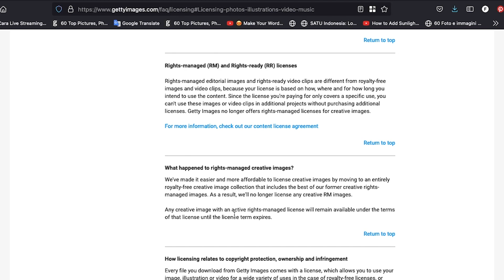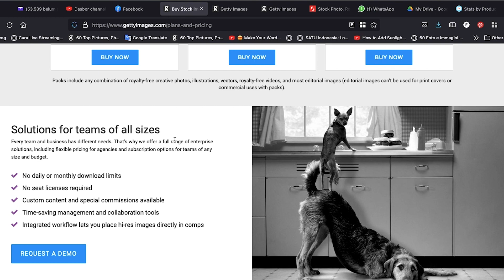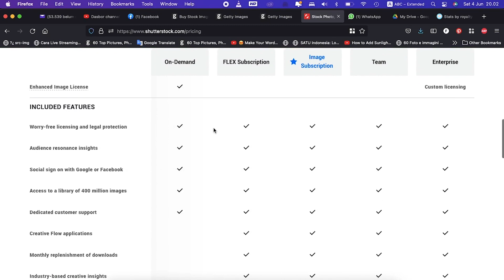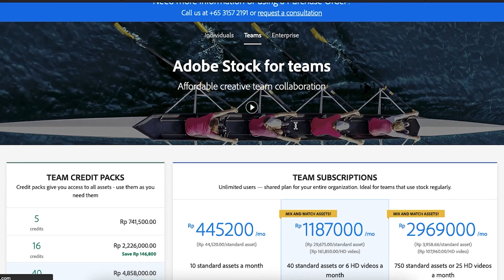Kok Bisa Jualan Foto di Internet dengan Harga Lumayan Mahal? Getty Images Contributor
Video kali ini gw akan coba sharing ke temen-temen semua, kenapa foto yang gw jual di internet bisa laku dengan harga yang lumayan mahal, dan terjual hampir tiap bulan.

Semoga konten ini bermanfaat dan menambah insight kalian. Selamat menonton

Dan sebelum nonton, please LIKE, KOMEN, dan SHARE dulu aja ya. Supaya manfaatnya makin tersebar luas. Aamiin...